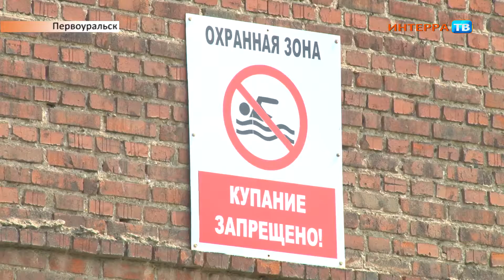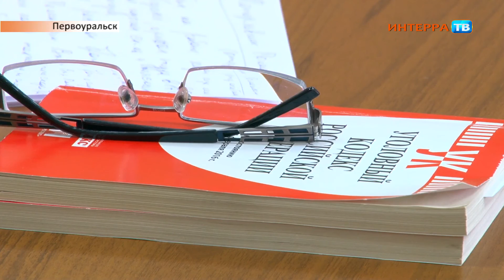Суд Ромашкин 20 07 16